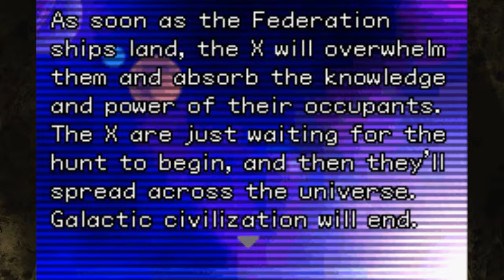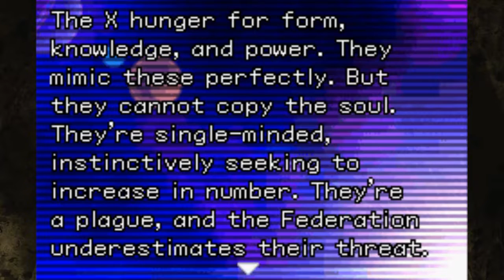GWPTMT Metroid Fusion #6 | Those Things From the Title!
Every Metroid Ever

Also that link that I totally remembered to add - was it supposed to be on this video, who knows?